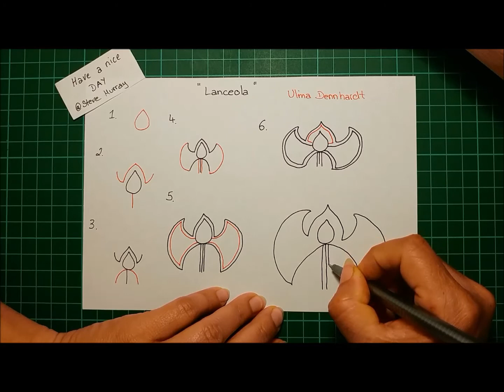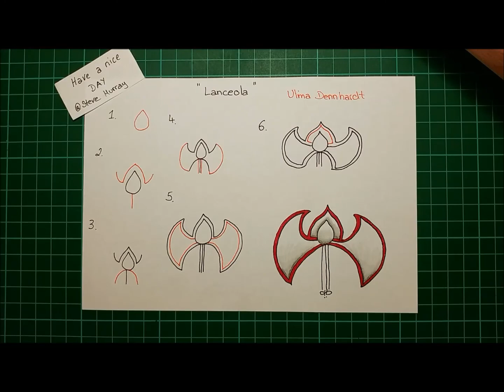Daily Tangle - Lanceola |How to draw...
Daily Tangle -  Lanceola

Heute Lerne ich das Muster  "Lanceola"
( Inspiriert von Ulima Dennhardt )

Join us

Gefilmt mit :
LG Q8

Gemalt mit:
Fineliner, Bleistift ...

❤❤❤❤  Vielen Dank  ❤❤❤❤❤